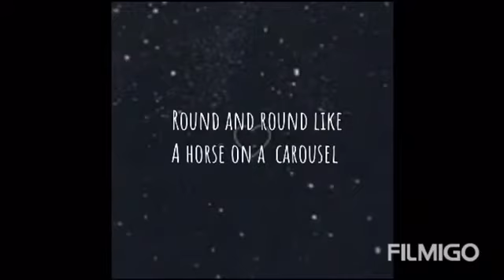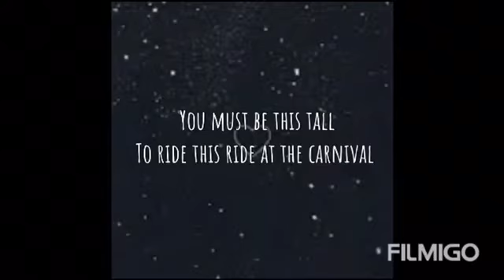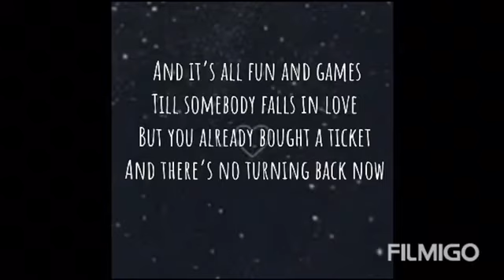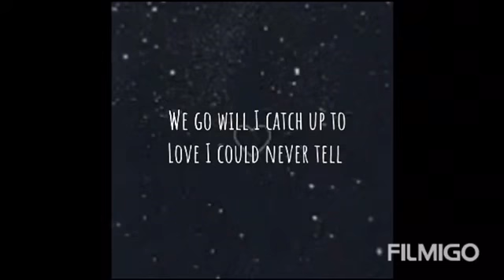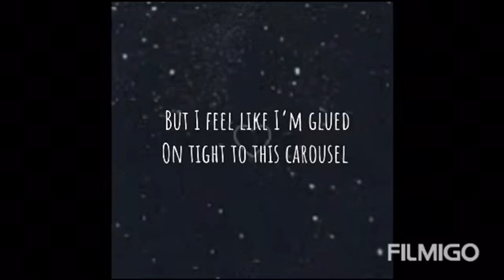Melanie Martinez- Carousel (Lyrics )